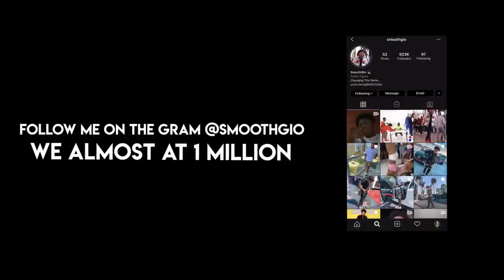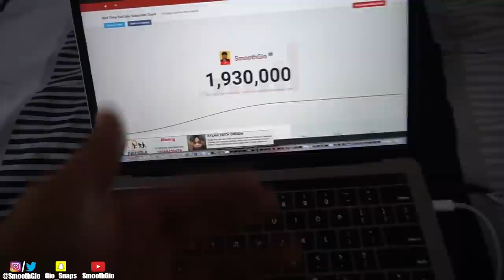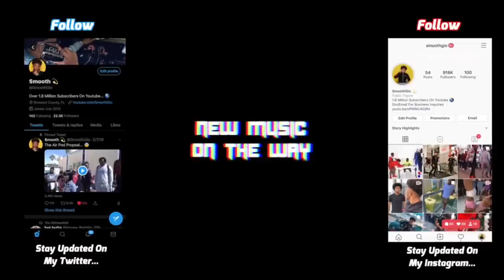The Sexy Thief PRANK | Ft. Moriah Mills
I Hired a Pornstar To Break In The House & Rob The Place! WATCH UNTIL THE END